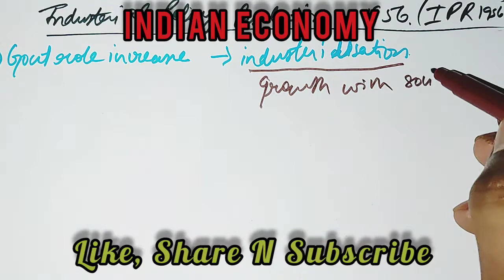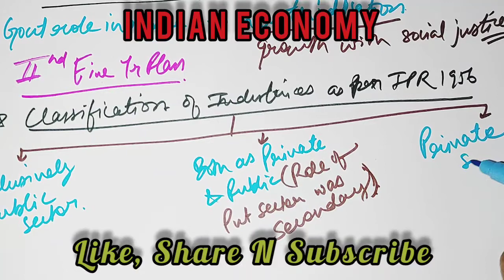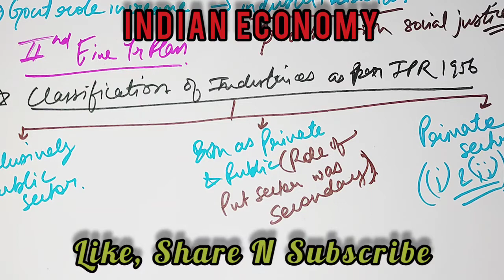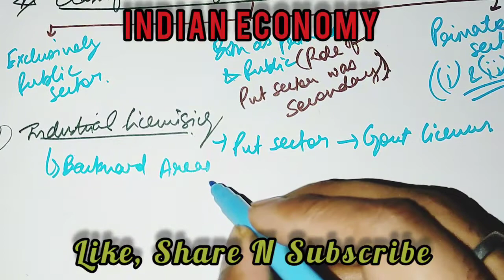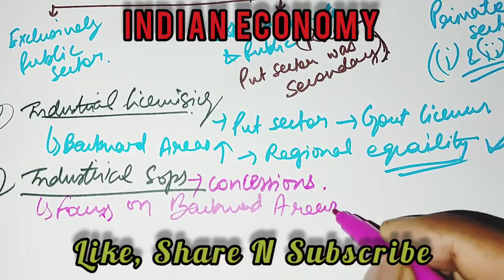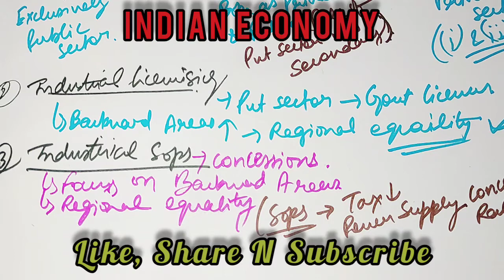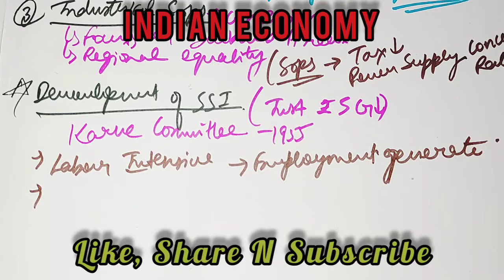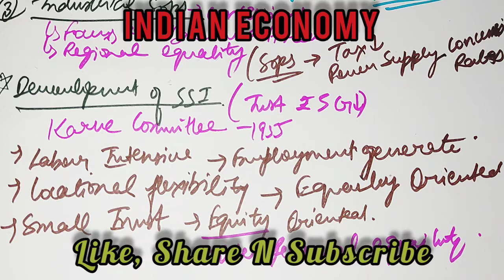Industrial Policy Resolution-1956| Small Scale Industries| Indian Economy 1950-90| SSI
This video details about the Industrial Policy Resolution-1956 & it's features and also discussed about the meaning & features of SSI.